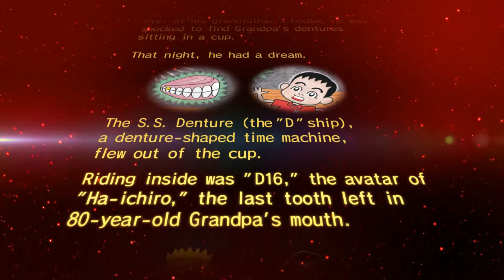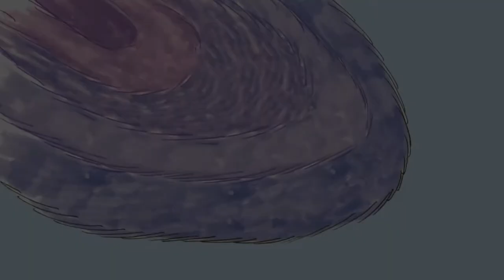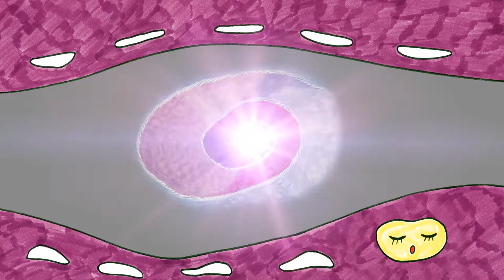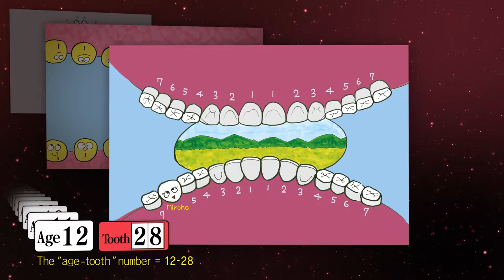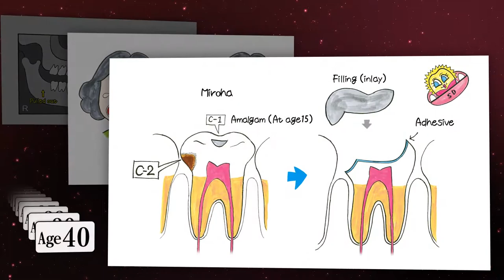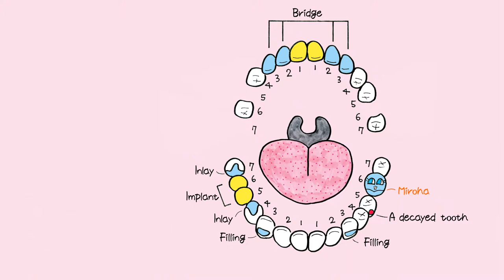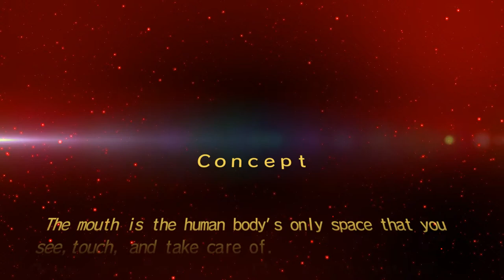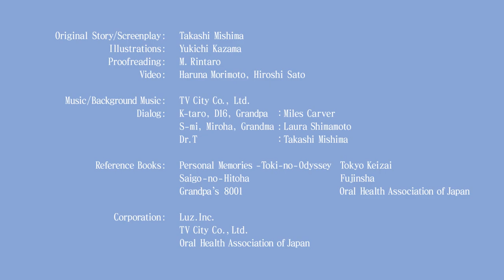【Animation】Grandma's 8020 ーOral Time Travel 2ー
It shows the history of teeth and mouth.

Story・Takashi Mishima
Illustrations・Yukichi Kazama
Animation・CGstudio Luz
Review of Part 1「Grandpa's 8001」

One summer day when K-taro was staying over at his grandfather's house,
he was shocked to find Grandpa's dentures sitting in a cup.

That night, he had a dream.
The S.S. Denture (the "D" ship), a denture-shaped time machine,
flew out of the cup.

Riding inside was "D16," the avatar of "Ha-ichiro,"
the last tooth left in 80-year-old Grandpa's mouth.

D16 delivered Ha-ichiro's message that he wanted K-taro to travel back in time
—inside his Grandpa's mouth.

K-taro and D16 dove into the sleeping Grandpa's mouth to see the changes from
Ha-ichiro's birth to the present day.